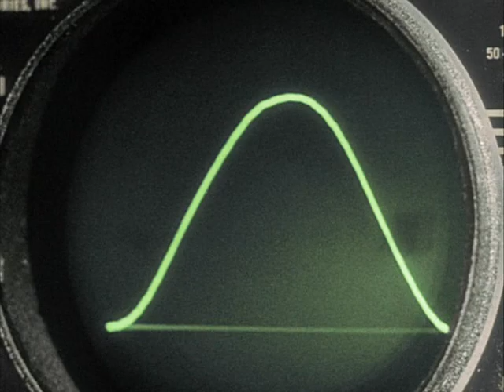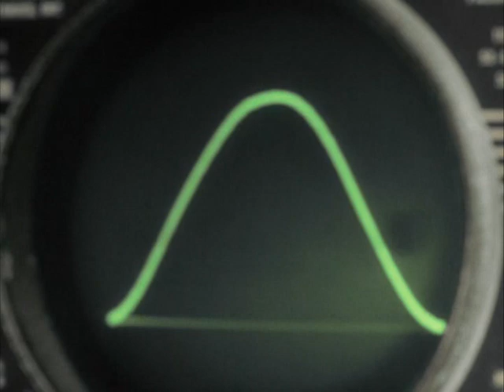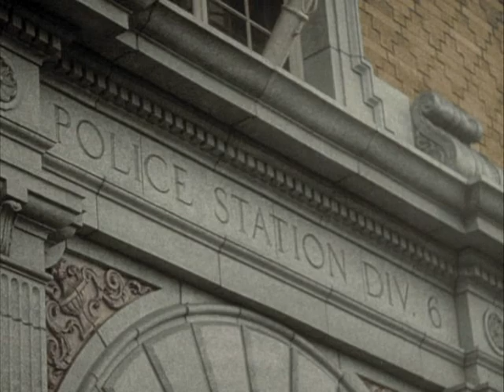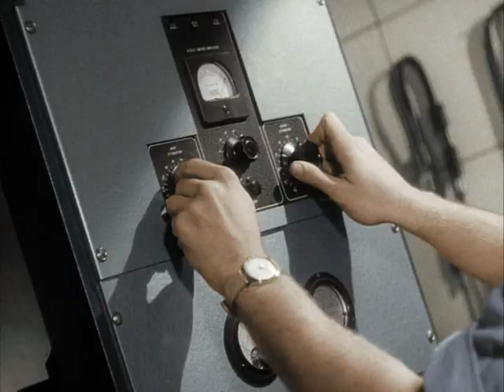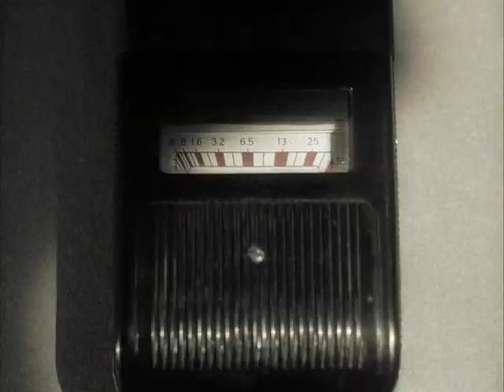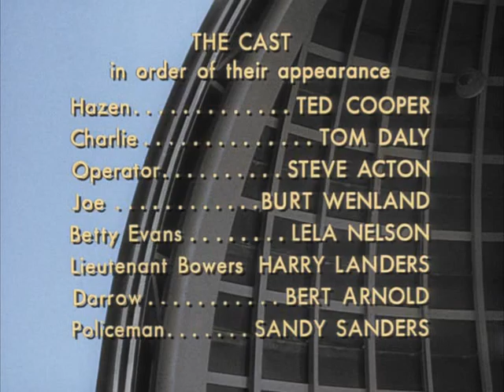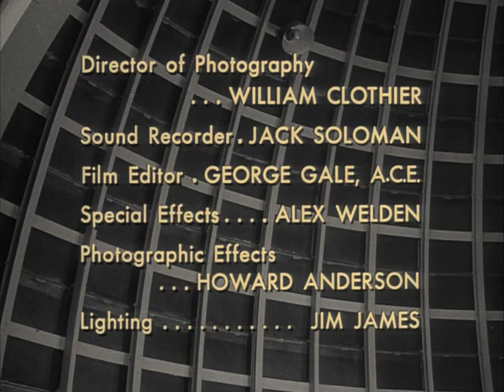♦️Phantom from Space ▶ película GRATIS 🎥 completa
🆓 Película en VO inglesa colorizada "Phantom from Space" (El fantasma del espacio), de 1953 dirigda por W. Lee Wilder.

SINOPSIS
Una nave espacial aterriza en la Tierra y es vista por varios testigos. El ejército es alertado y comienza una intensa búsqueda del objeto, mientras los científicos tratan de entender su origen. Pero lo que no saben es que la nave está tripulada por un ser de otro planeta que necesita desesperadamente encontrar un material que se encuentra en la Tierra para poder regresar a casa. A medida que la tensión aumenta, el misterioso ser es perseguido sin descanso por las fuerzas militares, y todo parece indicar que la situación terminará en una violenta confrontación.

FICHA TÉCNICA
Título: El fantasma del espacio
Título original: Phantom From Space
Director: W. Lee Wilder
Guion: William Raynor, Myles Wilder
Fotografía: William H. Clothier
Reparto:
Ted Cooper como el Teniente Hazen
Tom Daly como el Dr. Wyatt
Steve Acton como el Sargento Bowers
Burt Wenland como el Capitán Chapman
Lela Nelson como Betty Evans
Harry Landers como el Dr. Mears
Michael Mark como el Agente Doyle
Rudolph Anders como el Dr. Boulting
Productora: Planet Filmplays Inc.
País: Estados Unidos
Año: 1953
Género: Ciencia ficción
Duración: 73 minutos

CURIOSIDADES
"El fantasma del espacio" fue producida por W. Lee Wilder, hermano menor del famoso director Billy Wilder. Ambos emigraron a los Estados Unidos desde Europa y trabajaron juntos en algunas películas, aunque cada uno siguió su propia carrera en solitario.
Aunque la película no es muy conocida, se considera un clásico de culto dentro del género de ciencia ficción de serie B.
El diseño de la nave espacial fue creado por el artista de efectos especiales Howard A. Anderson, quien trabajó en varias películas famosas de ciencia ficción de la época, como "El planeta de los simios" y "Blade Runner".
El actor Ted Cooper, quien interpreta al Teniente Hazen, era en realidad un ex-piloto de combate de la Segunda Guerra Mundial. Esto le dio un cierto realismo a su actuación y aportó detalles interesantes a la película, como el hecho de que la nave espacial fuera detectada por los radares militares.